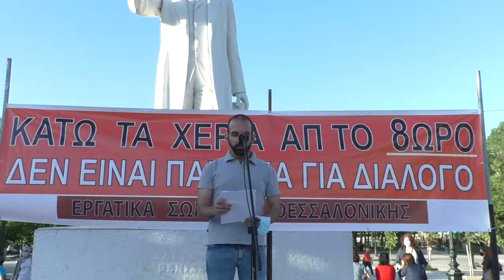Ομιλία του Π. Σημάδη στο συλλαλητήριο στη Θεσσαλονίκη